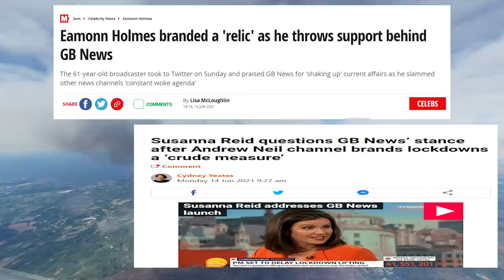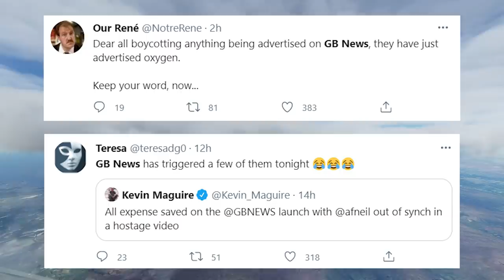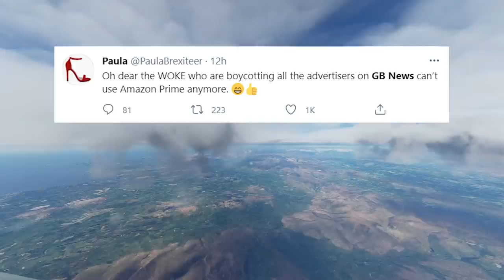GB News Launch Tops Viewing Charts & Sends Salty MSM & Twitter Tosspots Into Complete Meltdowns